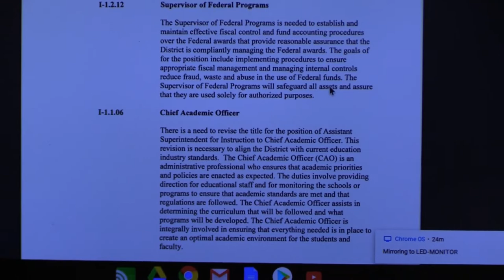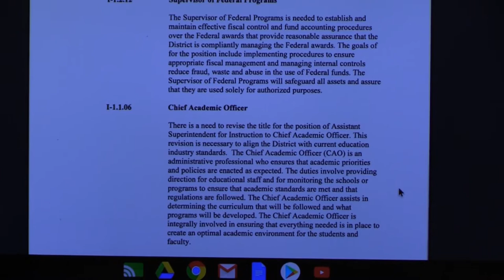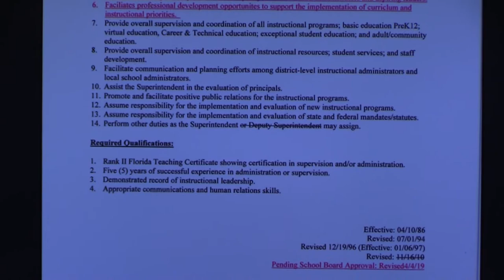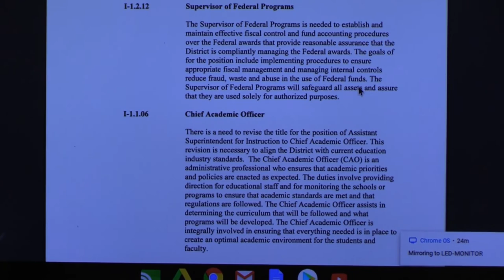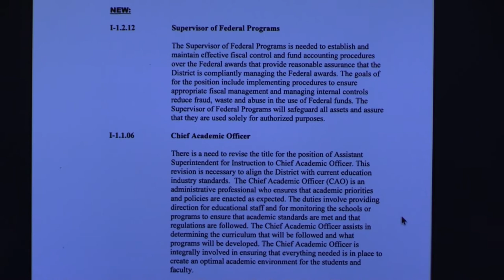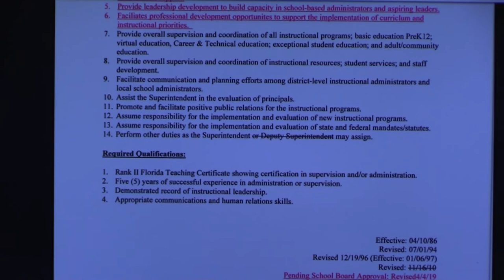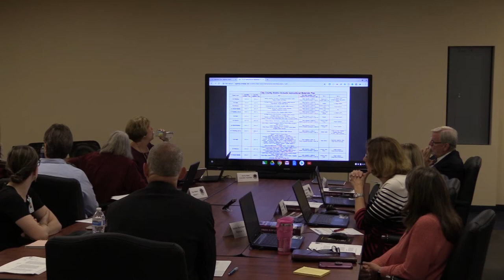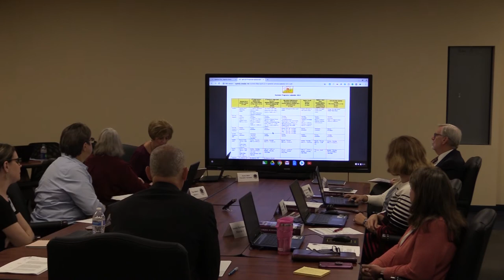March 26, 2019 Board Agenda Review